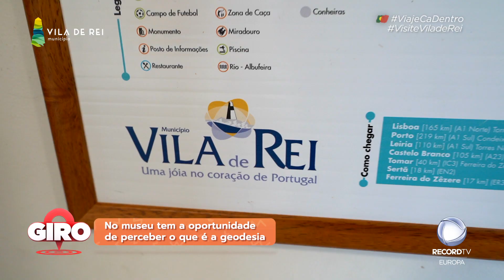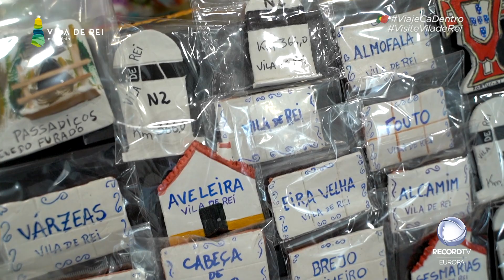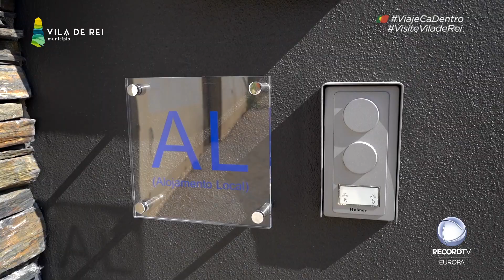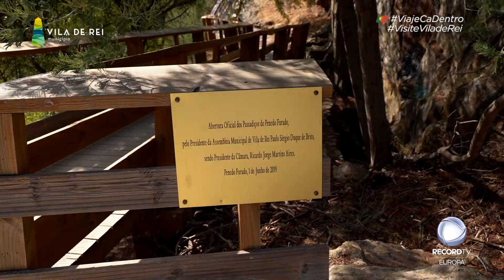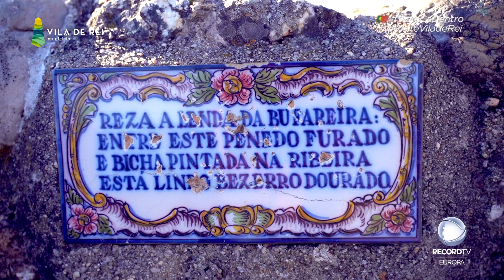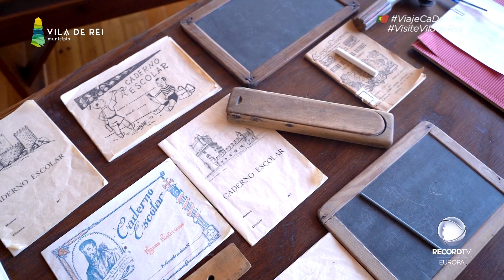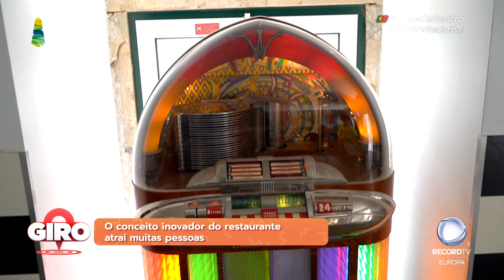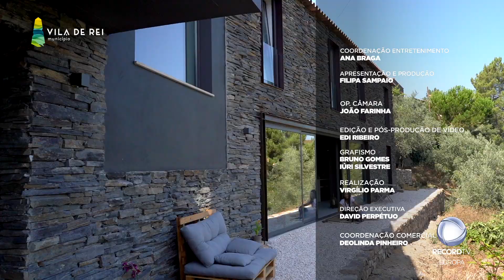'Giro' em momentos únicos em Vila de Rei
O 'Giro' desta semana leva-o a Vila de Rei, o local com o ponto mais central de Portugal. Descubra mais sobre este destino perfeito para turismo, passeios pedestres e desportos aquáticos.

Não perca tempo e aventure-se nesta viagem!